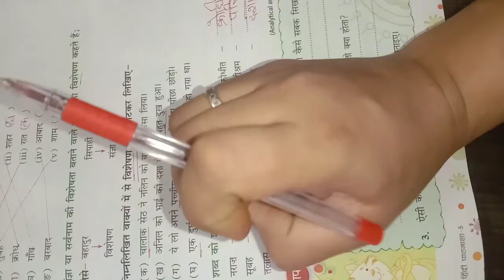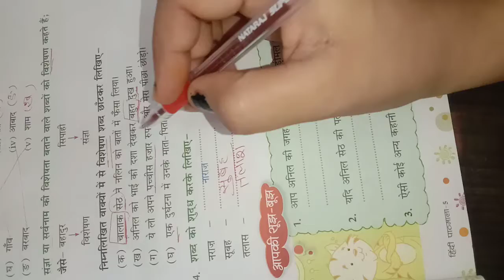class-5th,sub- हिन्दी,पाठ- 8(सेर को सवा सेर)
पाठ-8 पेज न०- 68(प्र०-5,6) किताब में करे| व भाषा कौशल हिन्दी (G) की कॉपी व किताब में करे|